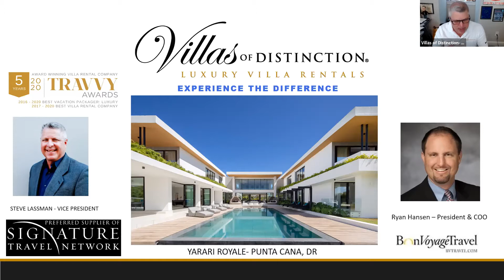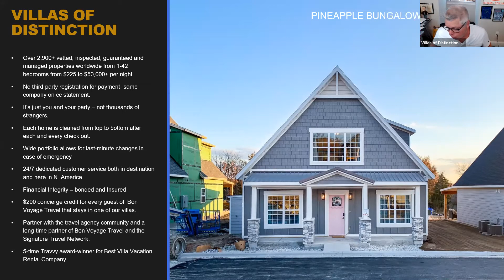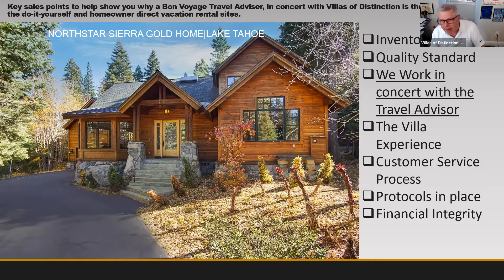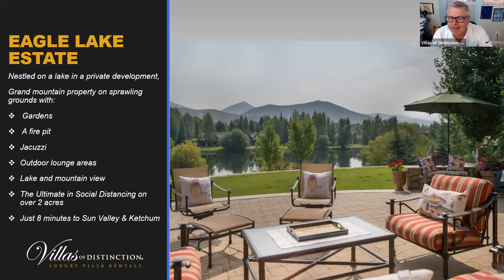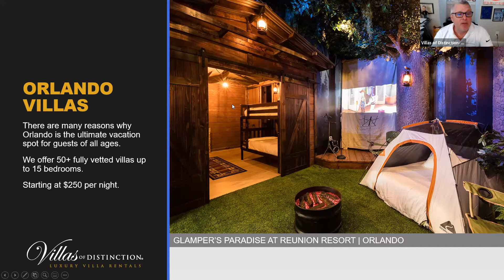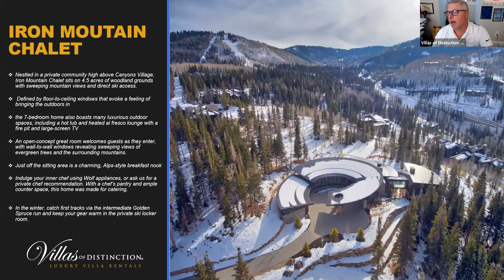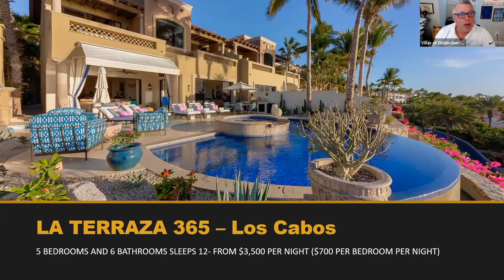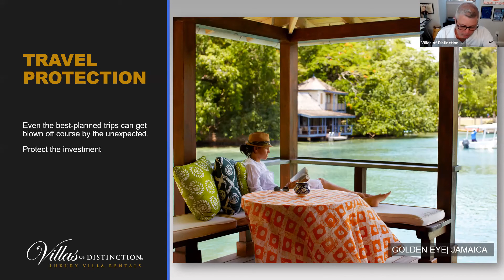Virtual Showcase 2021 - Villas Of Distinction